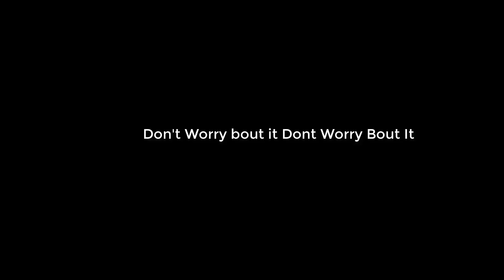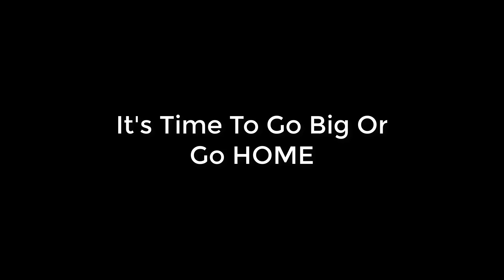Did I just Qualify For The World Cup!?! ( Week 7 Exerince )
I Did what I Could, Just Time To Improve More.

- Intro : None

- Background : Days Like These